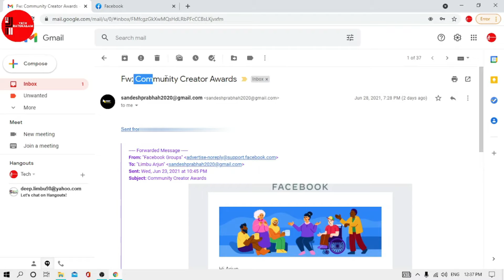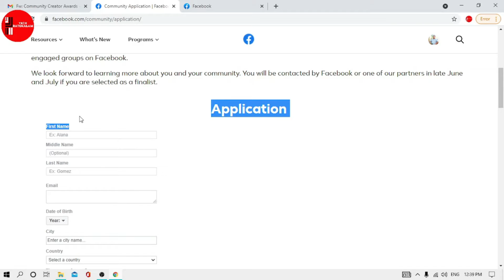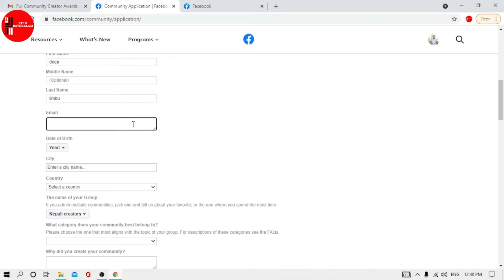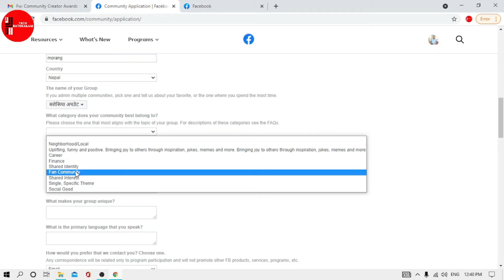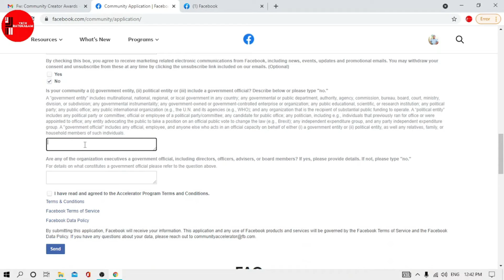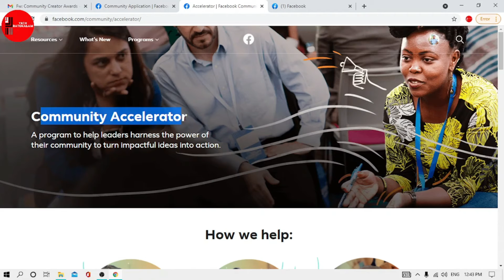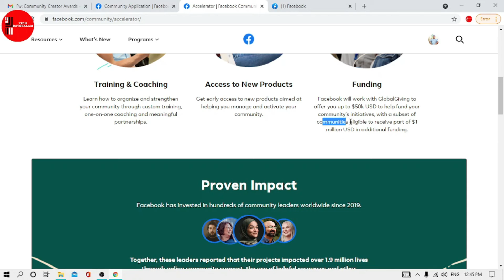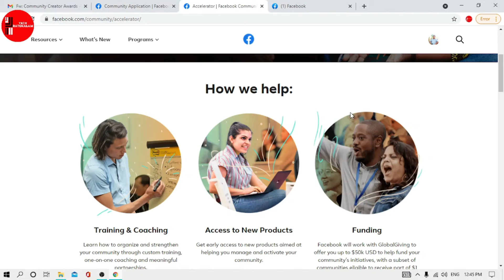How to join Facebook community accelerator award programme | How to fill application |Tech Ratokalam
How to join Facebook community accelerator award programme | How to fill application |

यस्तै  जानकारी मुलक भीडियोको  लागि हाम्रो च्यानल SUBSCRIBE गर्न नभुल्नुहोला, र यस च्यानलमा UPLOAD  गरिएको  भिडियोहरु डाउनडोल गरी अन्य च्यानलमा  अपलोड गरेको पाइएमा  COPYRIGHT  ऐन अन्तरगर्त कारवाही गरिने समेत व्यहोरा जानकारी गराउदछौ । Tech Ratokalam

Timestamp :

Topic covered :
Tech Ratokalam
facebook community accelerator application
facebook community accelerator program
facebook community accelerator 2021
facebook community accelerator program 2021
facebook award programme
how to fill application in Nepali
facebook creator
how to apply facebook community Accelerator award
Accelerator
community creator award 2021